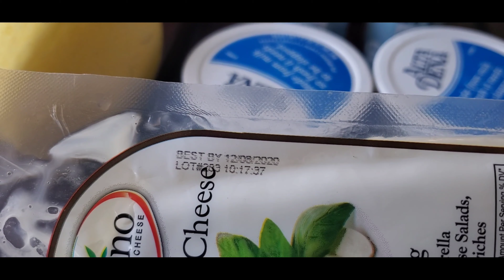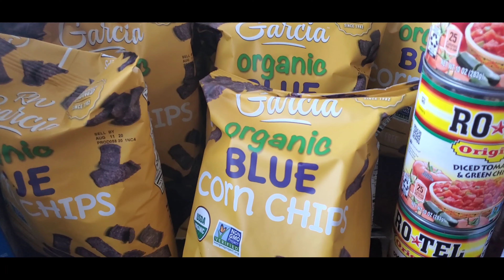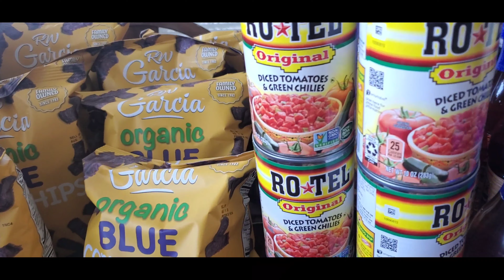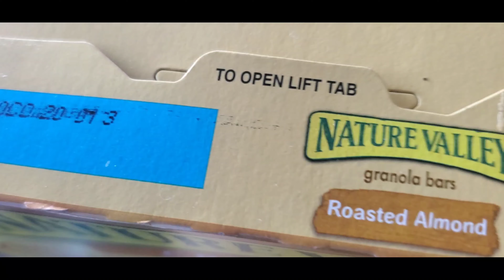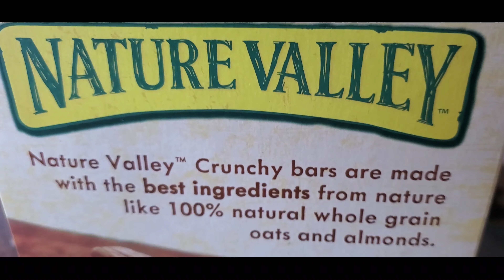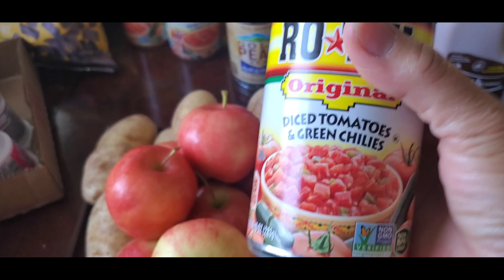FOOD BANK 34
Today I will show you what food I got from the FOOD BANK 34.

b.c. food banks
food bank columbia mo
food bank cambridge
food bank contra costa
o.c. food bank
4 c's food bank haliburton
tri c food bank
d.c. food bank
4 c's food bank pakenham
n c food bank
k&c food bank
food bank distribution schedule
food bank delivery
food bank distribution near me
food bank delaware
food bank drive thru near me
food bank distribution
s d food bank
coeur d'alene food bank
f.i.n.d. food bank
c.a.s.e. food bank el segundo
h.o.p.e. food bank
sf food bank drive thru registration
sf food bank jobs
food bank glasgow
food bank guelph
food bank greenville nc
food bank grande prairie
f.i.s.h. food bank vancouver wa
l.a. food bank
l-life food bank lebanon mo
l'chaim food bank manchester
l'orignal food bank
l.a. county food bank
n.h. food bank